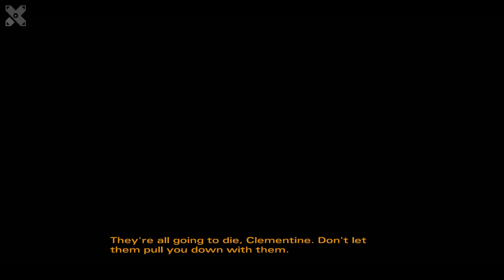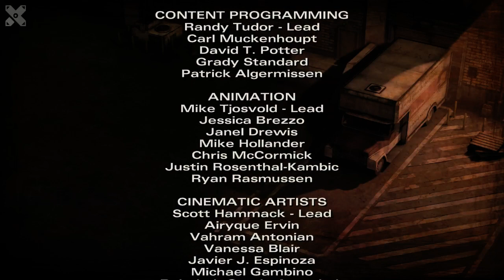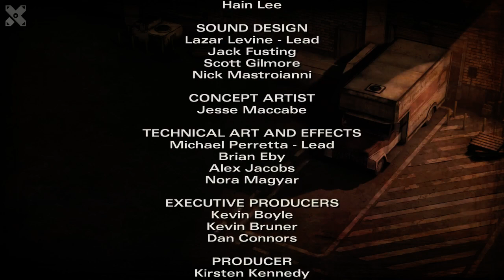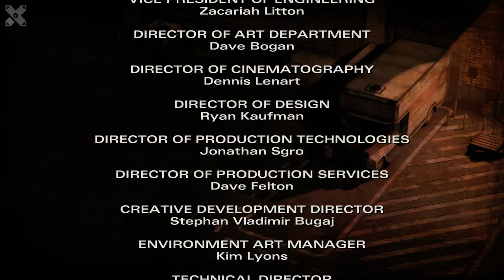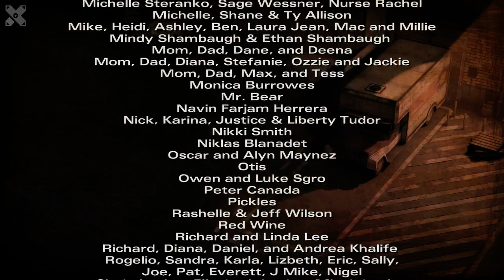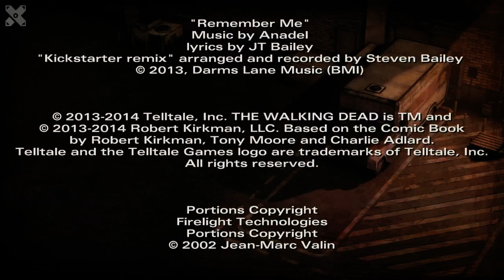Walking Dead Season 2 Episode 3 in Harms Way.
Episode 3. -- as featured on my Twitch